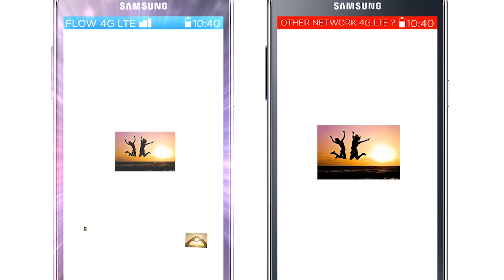ST JUDE HR MANAGER SENT ON ADMINISTRATIVE LEAVE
The human resource manager at St. Jude hospital has been sent on administrative leave.
The national workers union (NWU) held a meeting with employees on Friday to provide an update on the notice of strike action regarding a number of grievances at the healthcare facility.